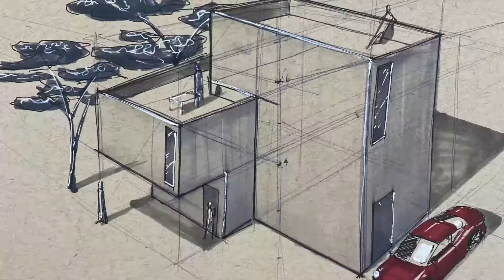Aprende a dibujar autos Hiperrealistas (Corvette 1980)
Aprende a dibujar "paso a paso" automoviles (coches) como en la televisión, al estilo Chip Foose, en estilo Hiperrealista
Aprender a utilizar plumones, lápices y más técnicas artísticas.
Este video trata de como dibujar un Chevrolet Corvette modelo 1980 en color rojo, a mano con plumones, lápices y tintas.
El mejor curso de dibujo en la red